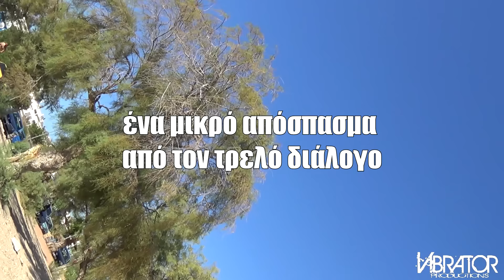Γυρίσματα, Αστυνομία και Collab με Youtuber!